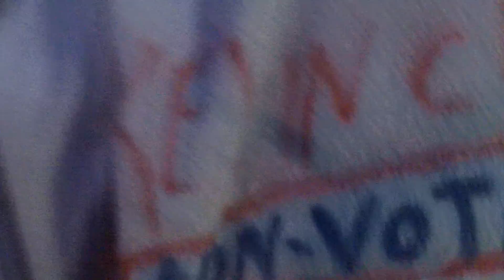Kevin Clarke Raw